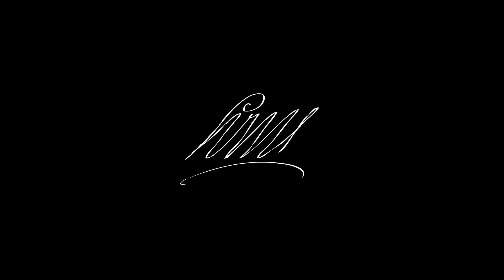Souls of Liberty - Family (OFFICIAL) [HD]